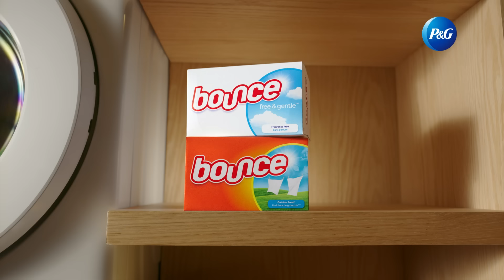Bounce Put a Sheet on It :30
Get fresher, softer, better laundry with Bounce Dryer Sheets.